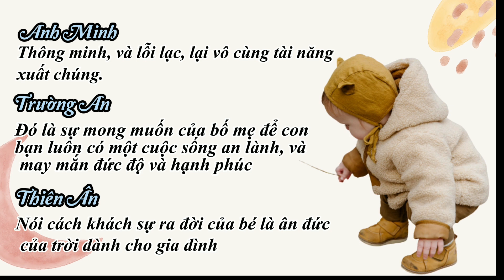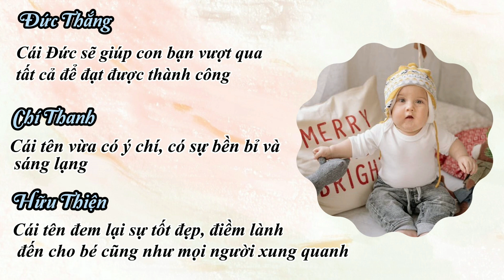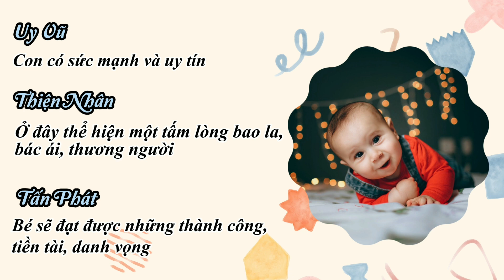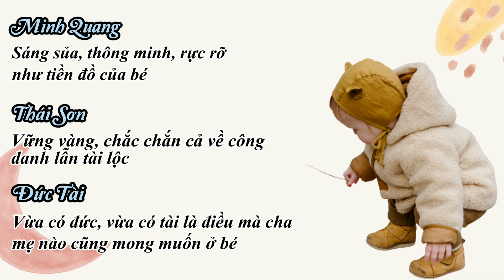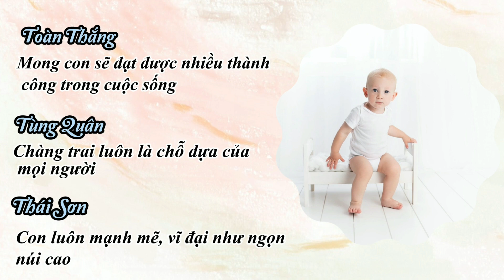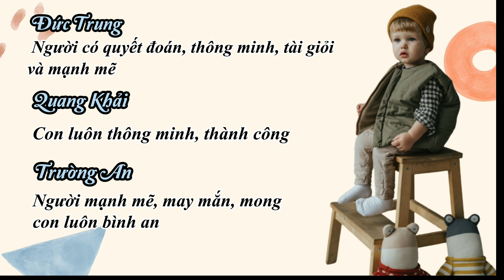80 Tên Hay Và Ý Nghĩa Nhất Cho Bé Trai - Đặt Tên Cho Con Trai Năm 2024 / Mom Ơi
►Chào mừng các bạn đến với kênh Mom Ơi, mình là Đặng Linh.
Trong video "80 Tên Hay Và Ý Nghĩa Nhất Cho Bé Trai - Đặt Tên Cho Con Trai Năm 2023"  Linh chia sẻ 80 tên cho bé trai hay và ý nghĩa.
Hy vọng video này có thể gợi ý cho ba mẹ một cái tên cho bé thật là hay.
➫ KẾT NỐI VỚI MÌNH TẠI:
Mọi ủng hộ của các bạn đóng góp cho Linh được thực hiện hay hơn.